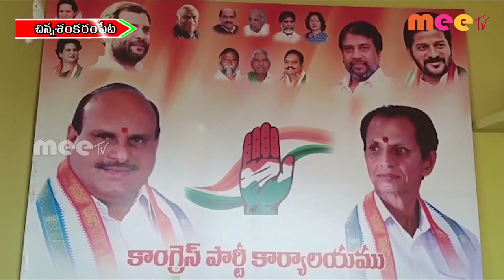భారీ బైక్ ర్యాలీ ll చిన్న శంకరంపేట ll MEETV NEWS